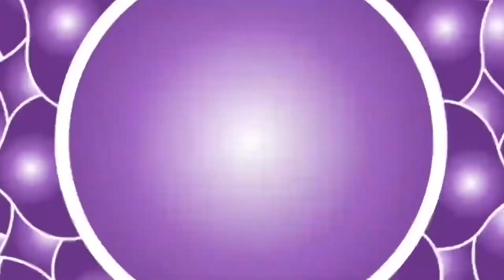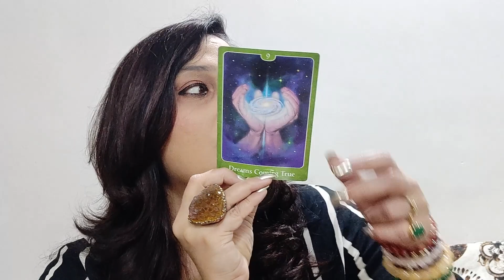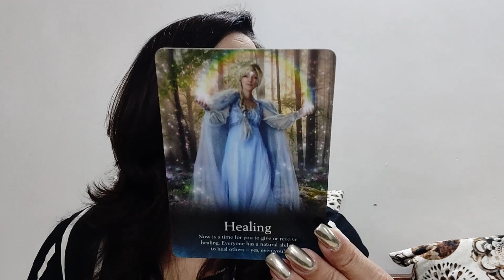Monthly Tarot Reading December 2021 (Scorpio)